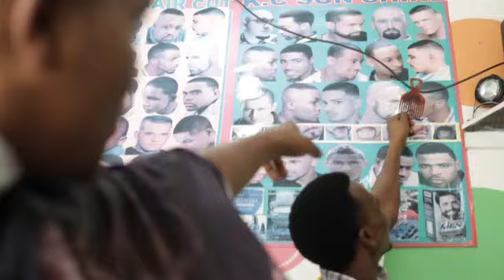Hivi Ndivyo Mashuhuda Wanaiongelea TECNO SPARK 3